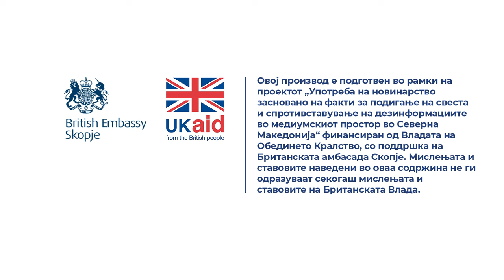Дали сите домашни миленици треба да се чипирани?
Одговара Д-р Жарко Михајлоски од Ветеринарната комора на Република Северна Македонија.